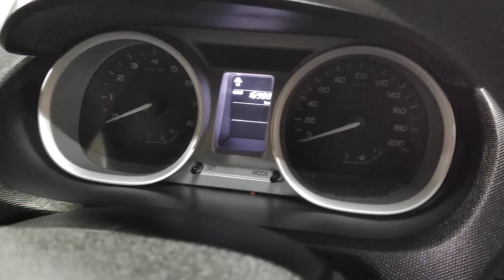ছোট - বড়ো সব ধরনের গুড কন্ডিশন এর গাড়ি দেখে নিন এক সাথে | Gari Bazar BD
এক সাথে আপনারা দেখে নিন বেশ কিছু কম এবং বেশি দামি গাড়ি সহো একটি Mitsubishi Lancer গাড়ি
মিতসুবিশি ল্যান্সার এর বিস্তারিত নিচে দেওয়া হইলো

Price-750000/-

Condition : First party
Manufacturer :  japan
Series: Mitsubishi Lancer
Model : 2007
Registration: 2008
Mileage : 56000
Engine: VVTI
Engine capacity :1300
Transmission : All Auto.
Color : Black
Fuel System : Octane, Cng
Options : Super fresh Fully Loaded.Interior Fresh, 2 Air Bag, , Digital Miter, Tempered Glass, Alloy Rims With FRESH Tyre, Fresh Light , , All Papers R Up
date.No any accidental history,